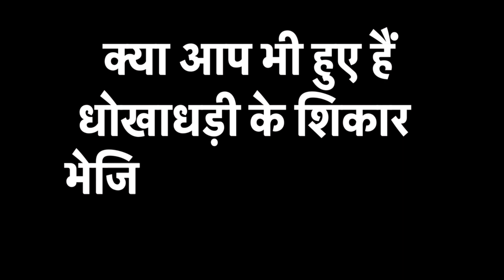Hathras Gangrape case : पीड़िता के गांव पहुंची SIT, हर पहलू पर कर रही है जांच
हाथरस गैंगरेप मामले में एसआईटी की टीम पीड़िता के गांव पहुंची है. एसआईटी की टीम हर पहलू पर जांच कर रही है.